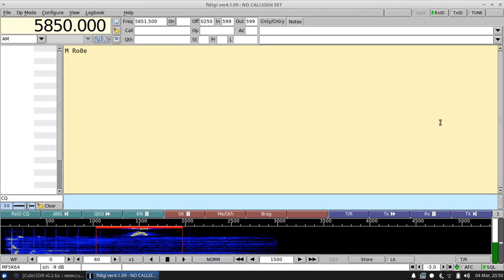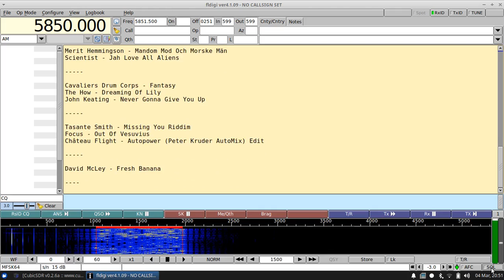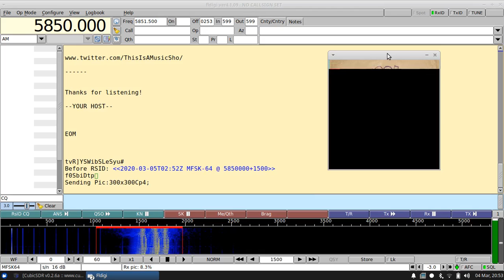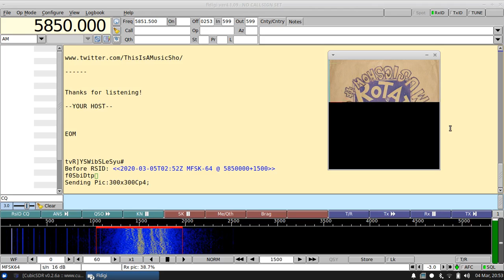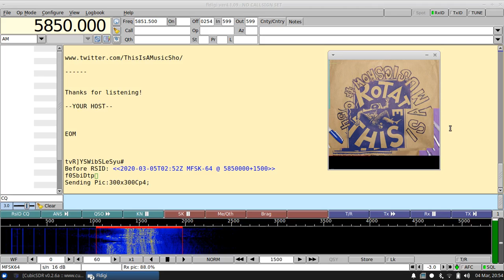TIAMS 54 via WRMI 5850 kHz at 0250 UTC 2020.03.05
CubicSDR with SDRPlay RSP1 on a longwire antenna.